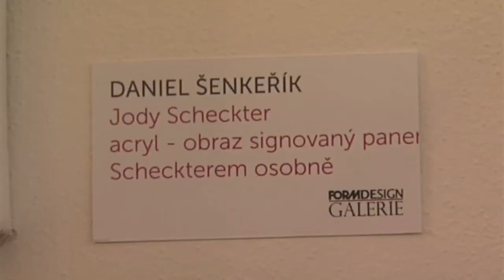Kozmice - Výstava umění v prostorách firmy FORM - Czech Republic